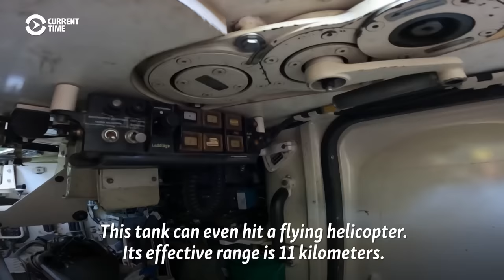'This Tank Instills Great Fear': Ukrainian Troops Praise Leopard 2 Tanks Sent By Sweden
Ukrainian tank crews are rolling into battle with the Swedish version of the German Leopard 2 tank. Current Time correspondent Oleksiy Prodayvoda visited Ukrainian troops near the front line who say Russian forces fear the tank's high-precision, armor-piercing shells.